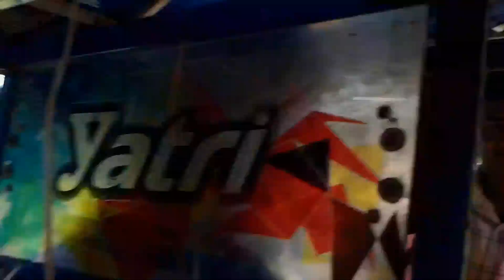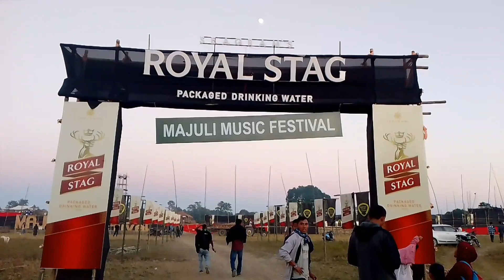MAJULI MUSIC FESTIVAL 2023 💗🔥 || KAILASH KHER & KAILASA BAND|| vlog135